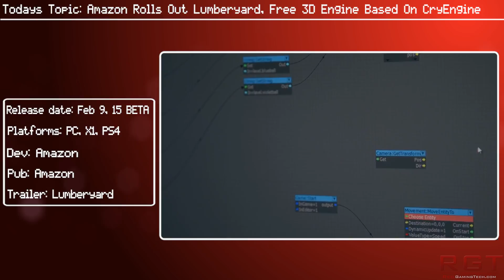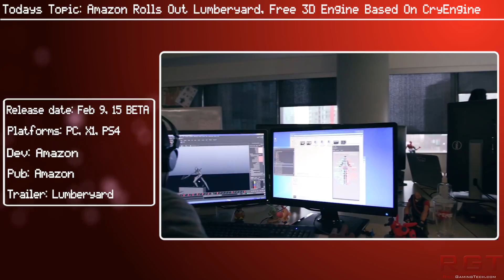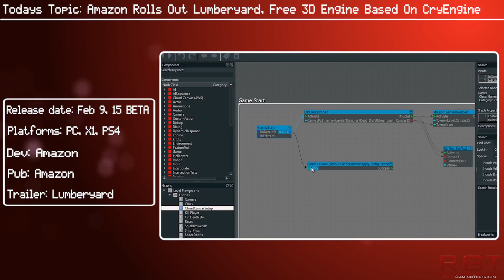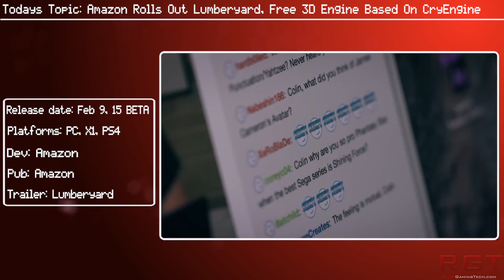Amazon Rolls Out Lumberyard | A Free 3D Engine Based On CryEngine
Amazon have rolled out Lumberyard, a free 3D engine based off of the CryEngine, which is used by Crytek. This game development engine is completely free, and comes with various Twitch integrations. They also announced GameLift, a service meant for the deliverance of online and multiplayer features.